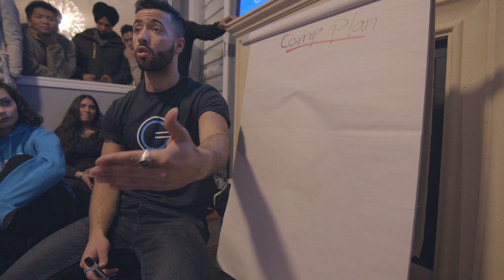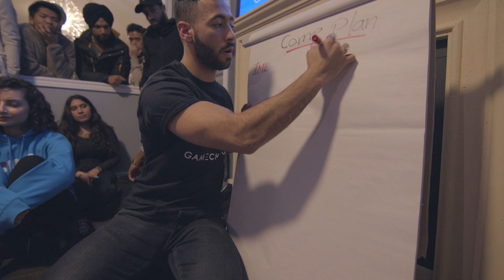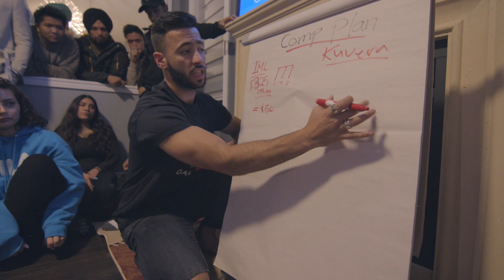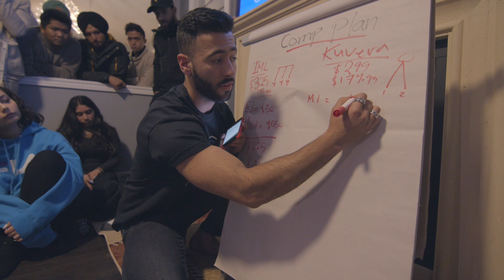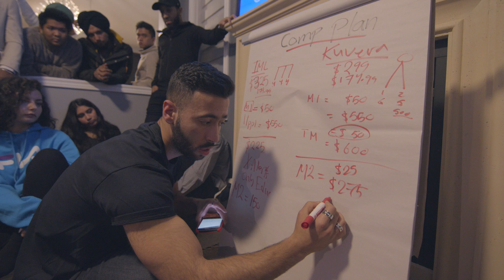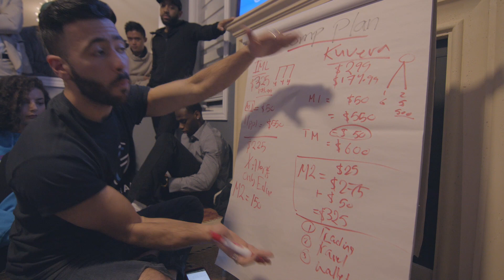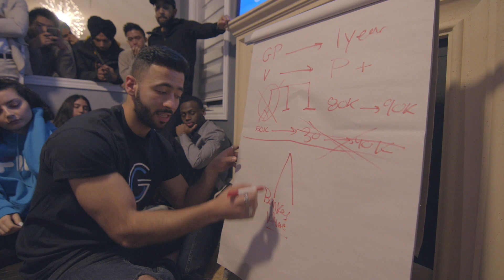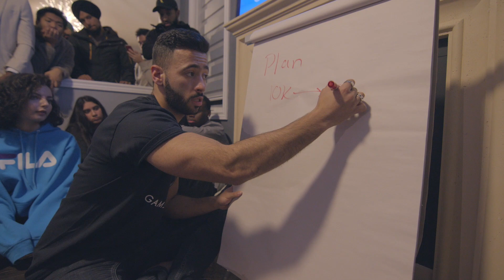THE REAL TRUTH ABOUT THE COMPENSATION PLAN DIFFERENCE. KUVERA VS IM 😱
I AM TELLING THE TRUTH ... 😆